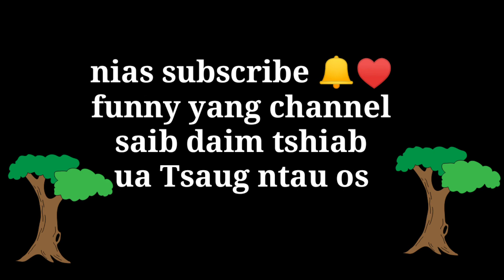Koj zoo ntxim kuv lub siab |Mang Vang ft. Suab nag Yaj| guitar chord.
Pab txhawb nqa kuv tshooj YouTube channel no thiab.
Ua tsaug